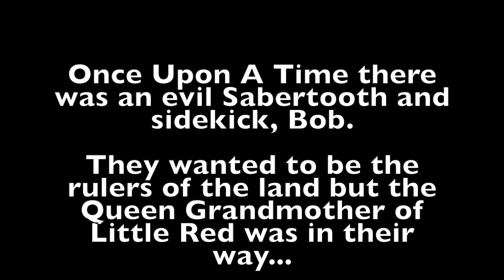THE QUEST TO QUEEN GRAMMYS